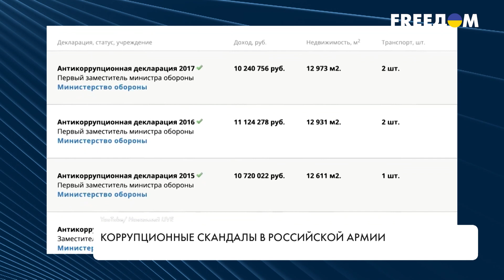Коррупция в армии РФ. Детали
Бедность армии и богатство российского военного руководства. Именно так десятилетиями живет силовой блок Российской Федерации. Уровню финансирования силовиков России уступают большинство стран мира. Но пока руководители ведомств обустраивают виллы и летают на курорты бизнес-джетами, российская армия воюет без нужного обмундирования и с устаревшим вооружением. О коррупционном налоге на каждом российском оборонзаказе – в материале